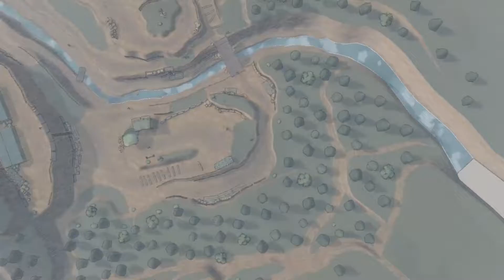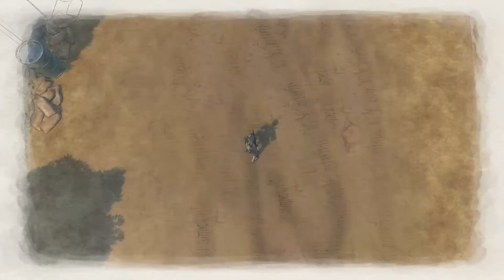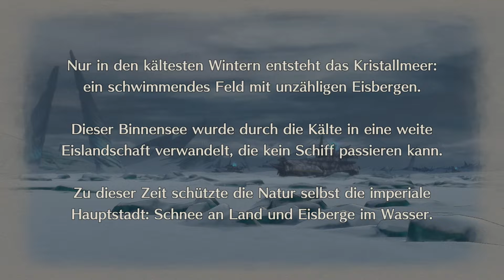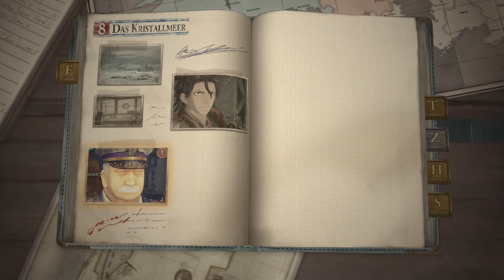Valkyria Chronicles 4 (Lets Play) #38 / zurück in die Gegenwart / Gameplay PS4 (Deutsch German)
Valkyria Chronicles 4  Lets Play Gameplay PS4 Deutsch German
Lets Play Valkyria Chronicles 4 Deutsch German Gameplay PS4

Beschreibung:

EINE GESCHICHTE ÜBER DAS ERWACHSENWERDEN IN ZEITEN DES KRIEGES: Spieler übernehmen unter anderem die Kontrolle über den jungen Kommandanten Claude Wallace, die Ausnahme-Ingenieurin für schwere Waffen Riley Miller, den hitzköpfigen Darcsen Raz oder den eiskalten Scharfschützen Kai Schulen. Gemeinsam werden sie die schmerzliche Realität des Krieges kennen lernen - aber wird ihre Freundschaft das frostige Schlachtfeld überleben?

DAS BLITZ-KAMPFSYSTEM DER NÄCHSTEN GENERATION: Das "BLiTZ"-Kampfsystem, welches aus rundenbasierter Strategie sowie Rollenspiel- und 3rd-Person-Shooter-Elementen besteht, kehrt auf das Schlachtfeld zurück. Zu den neuen Funktionen gehört eine explosive neue Klasse, genannt der Grenadier, zahlreiche offensive/defensive Schlachtschiff-Support-Optionen, die Chance einer Einheit auf eine "Last-Stand"-Aktion vor dem Tod und vieles mehr. Außerdem bekämpft der Spieler die imperiale Bedrohung mit mehr Einheiten und auf größeren Karten als je zuvor.

NEUE KLASSE - Grenadiere schießen explosive Munition aus Mörsern ab, um damit Feinde in Deckung oder in erhöhten Positionen zu erreichen. Sie können außerdem Feinde in Deckung abfangen, solange das Ziel sich im Sichtfeld eines Verbündeten befindet. Während der Vorbereitung sind Sie ungeschützt.

FROSTIGE GEFAHR MIT TÖDLICHEM CHARME: Schnee fügt eine neue, taktische Herausforderung hinzu, kann aber auch zum eigenen Vorteil genutzt werden. Fußabdrücke im Schnee verraten die Position feindlicher Patrouillen. Blizzards rauben hingegen jede Weitsicht und erzeugen spannende Spielsituationen beim Wechselspiel zwischen Jäger und Gejagten.

CANVAS-ÄSTHETIK: Der für die Serie typische handgezeichnete Stil wurde gemäß der neusten Canvas-Grafik überarbeitet und sieht dadurch schöner aus als je zuvor. Inspiriert von Aquarellkompositionen vermischt die CANVAS-Grafik-Engine visuelle Elemente der Realität und Phantasie, um eine ausdrucksstarke Welt voll farbenfroher Emotionen zu schaffen.

DIE RÜCKKEHR EINES LEGENDÄREN KOMPONISTEN: Hitoshi Sakimoto, der legendäre Komponist der Valkyria-Chronicles-Reihe, kehrt zurück, um das Spiel mit einer beeindruckenden Orchesterpartitur zu versehen.